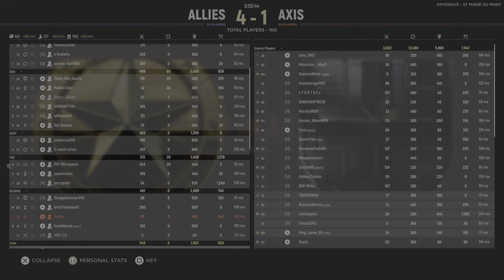Hell Let Loose random pub / they hunt me down